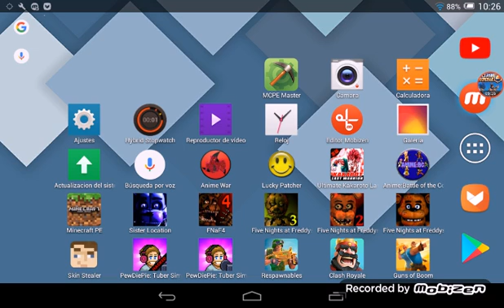Minecraft poket edition. Nooooo